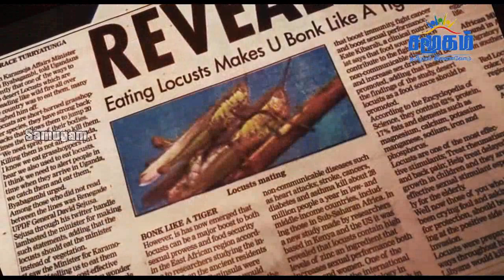வெட்டுக்கிளி உலக போர் பற்றி உங்களுக்கு தெரியுமா? | Tamil News Video 2020